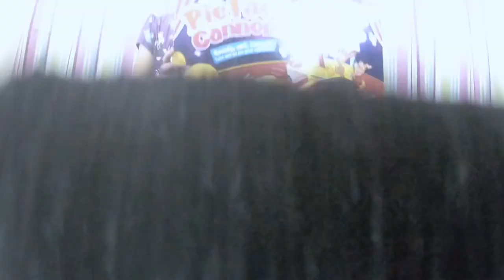PIE FACE BEAR HUNT | Let’s Play | Pie Face Cannon | Super Fun Game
Sydney and Summer gets blasted by whipped cream. A fun and silly game for the whole family. Even our Teddys joins the game. bear hunting. We can’t stop laughing while playing the game. Join us, Let’s Play. Ready, Aim, Fireeeeee!!!